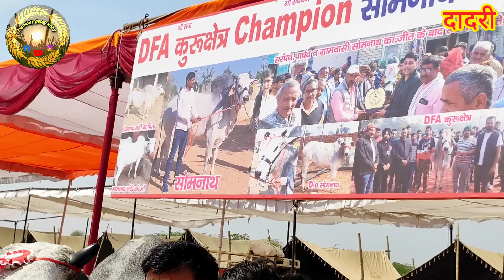नंदी महाराज बने हरियाणा विजेता || दादरी मैले मे बना यह देशी नंदी वीजेता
नंदी महाराज बने हरियाणा विजेता
 दादरी मैले मे बना यह देशी नंदी वीजेता
देशी bull बना हरियाणा चैंपियन
सबसे ज्यादा कीमती बुल
सोमनाथ बना हरियाणा चैंपियन
somnath bana haryana champion
somnath bana dadri pashu mela winner
dadri pashu mela winner
dadri pashu mela winner baba yah bill